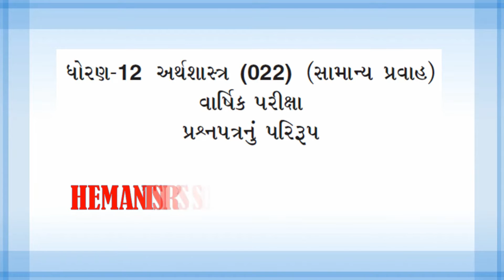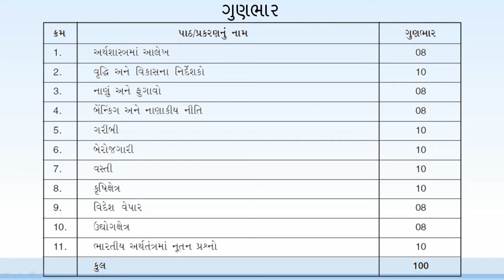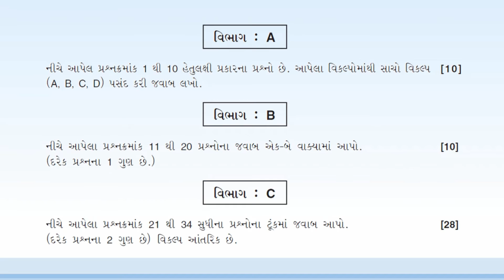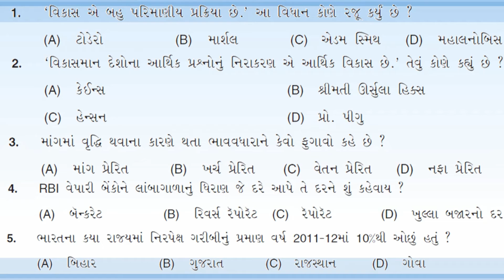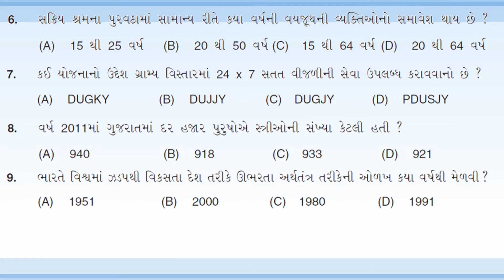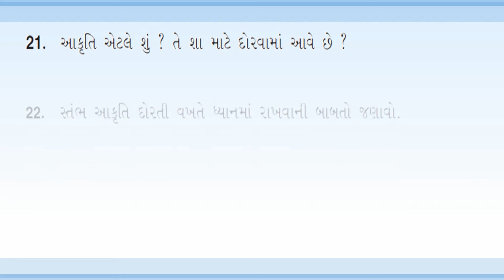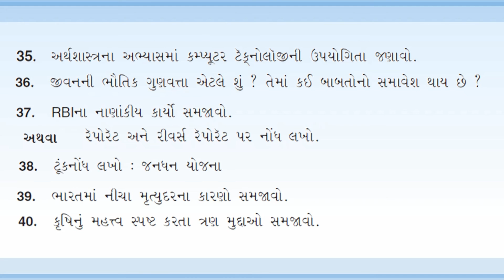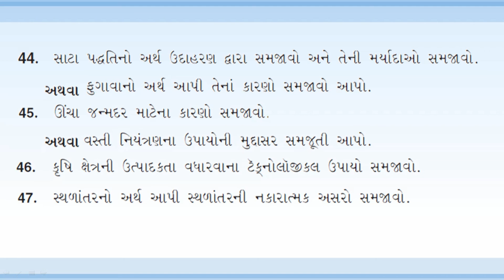ECONOMICS(અર્થશાસ્ત્ર) STD 12 FINAL EXAM blueprint & sample paper બોર્ડ પરીક્ષા નમૂનાનું પેપર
માર્ચ 2018 સંપુર્ણ પેપર સોલ્વ

જુલાઈ 2018 સંપૂર્ણ પેપર સોલ્વ

એપ્લિકેશન( application) ગુગલ પ્લેસ્ટોર (Google play store) પર
 _To learn Statistics easily, download this app now..!!_🛐

STD 11 COMMERCE STATISTICS CHAP 2 PRESENTATIONS OF DATA ( ધોરણ 11 આંકડાશાસ્ત્ર માહિતીનું નિરૂપણ - થી ઓછું, કે તેથી વધુ, મૂળ આવૃત્તિ વિતરણ

ધોરણ 11 આંકડાશાસ્ત્ર પ્રકરણ 2 માહિતીનું નિરૂપણ
કોષ્ટક રચના ની સરળ પદ્ધતિ,
નિયમો,
ઉપયોગો,
ખાસ જોવા જેવી માહિતી
MOST USEFUL FOR STD 11 COMMERCE
STATISTICS CHAP 2 PRESENTATIONS OF DATA

Stimulus students, guardians and teacher friends;
According to standard 11 & 12 commerce courses implemented from year 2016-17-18, the simplest formulation of the subject matter, the simplest methods and easy explanation for the board. As the SUPER Statistics, [simple statistical], you are happy to present videos with you.
In a simple, clear and fluid style, it has presented a logical, streamlined and interesting presentation of the subject. However, if there is any error, please tell the need. Thank you to all the friends and lovers who have loved and supported the people of the subject of the subject matter of the last 18 years.
- HEMANTSIR